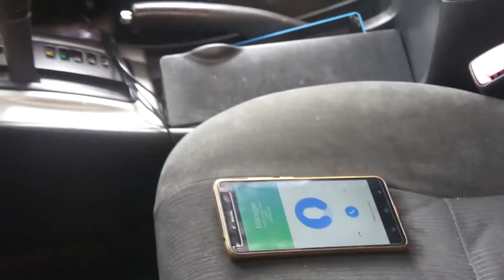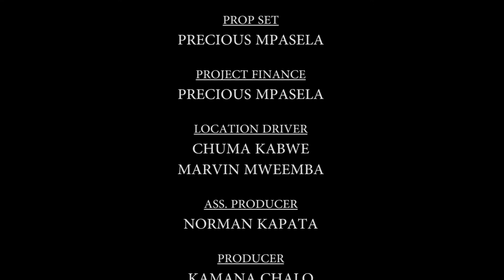ZAMBIAN MOVIE ; WHO WAS WRONG